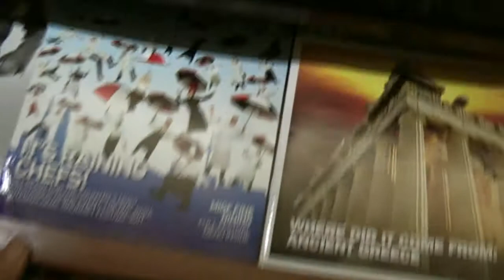Shangri-La Kuala Lumpur, Malaysia: TV Channels Selection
The selection of TV channels available.